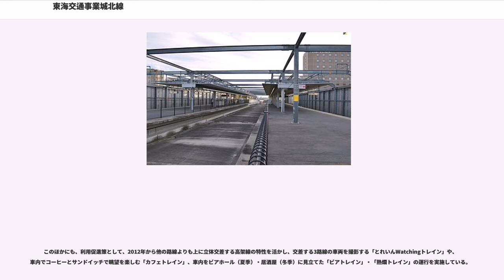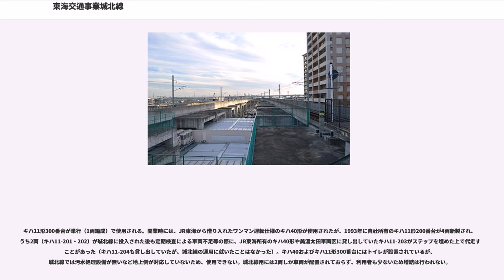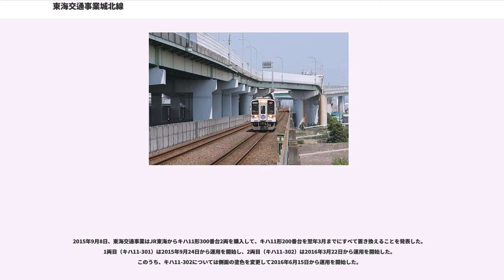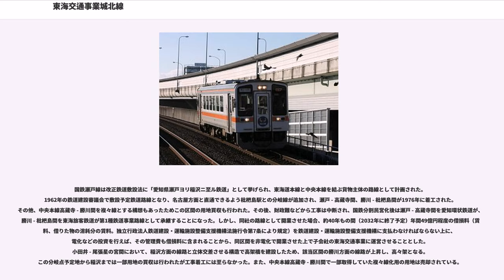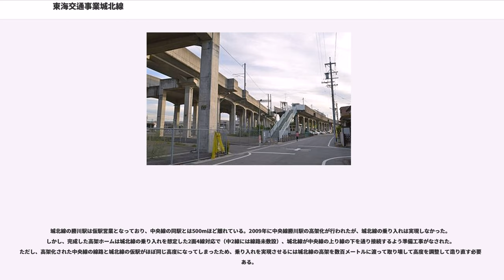東海交通事業城北線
城北線（じょうほくせん）は、東海旅客鉄道（JR東海）が保有し東海交通事業が運営している愛知県春日井市の勝川駅から愛知県清須市の枇杷島駅に至る鉄道路線である。

旧日本鉄道建設公団（鉄建公団）主要幹線（C線）建設線の瀬戸線の一部を完成させて開業した。全線が高架線で、勝川駅 - 小田井駅間では名古屋第二環状自動車道の高架の南側に沿って走る。ガイドウェイバス等を除けば愛知県内で唯一の非電化旅客鉄道路線である。

味美駅付近で名鉄小牧線、小田井駅付近で名鉄犬山線および地下鉄鶴舞線とそれぞれ高々架（多重高架）で交差する。城北線の小田井駅と犬山線・鶴舞線の上小田井駅の間は徒歩5分だが、本路線の味美駅と小牧線の味美駅は同名ながら離れている上に連絡通路も設置されていないため、乗換駅として機能していない。

運転本数の少なさや運賃の高さ・他路線との接続の不便さから、2010年（平成22年）度の輸送密度は約490人/日、2011年（平成23年）度は472人/日と、利用者数は伸び悩んでいる。

正式な起点は勝川駅だが、列車運行上は枇杷島駅から勝川駅へ向かう列車が下り、逆方向が上りとなっている。

すべて線内折り返しのワンマン運転列車で、日中は1時間間隔、平日の朝夕は約20分間隔（土曜・休日は40分間隔）と大都市近郊の路線としては運転本数が少ない。

お盆期間中の平日は、JRに合わせて平日ダイヤで運行される。

元日には「初日の出号」として途中初日の出がよく見えると予想される箇所で初日の出時刻前後に一時停車する臨時列車も運行される（1往復）。これに乗車するとその年の干支の陶器製置物がプレゼントされる。また、この列車に限らず元日は一日中、ヘッドマークの上に日章旗が掲示される（ただし、2013年はヘッドマークのみ掲示された）。

2010年より2016年の年始まで、年末年始の夕方以降には側面にイルミネーションを施した車両が定期運行されていた。使用していた車両のキハ11形200番台が運用を終了することから、2016年1月3日が最終運行となった。

このほかにも、利用促進策として、2012年から他の路線よりも上に立体交差する高架線の特性を活かし、交差する3路線の車両を撮影する「とれいんWatchingトレイン」や、車内でコーヒーとサンドイッチで眺望を楽しむ「カフェトレイン」、車内をビアホール（夏季）・居酒屋（冬季）に見立てた「ビアトレイン」・「熱燗トレイン」の運行を実施している。

キハ11形300番台が単行（1両編成）で使用される。開業時には、JR東海から借り入れたワンマン運転仕様のキハ40形が使用されたが、1993年に自社所有のキハ11形200番台が4両新製され、うち2両（キハ11-201・202）が城北線に投入された後も定期検査による車両不足等の際に、JR東海所有のキハ40形や美濃太田車両区に貸し出していたキハ11-203がステップを埋めた上で代走することがあった（キハ11-204も貸し出していたが、城北線の運用に就いたことはなかった）。キハ40およびキハ11形300番台にはトイレが設置されているが、城北線では汚水処理設備が無いなど地上側が対応していないため、使用できない。城北線用には2両しか車両が配置されておらず、利用者も少ないため増結は行われない。

2015年9月8日、東海交通事業はJR東海からキハ11形300番台2両を購入して、キハ11形200番台を翌年3月までにすべて置き換えることを発表した。1両目（キハ11-301）は2015年9月24日から運用を開始し、2両目（キハ11-302）は2016年3月22日から運用を開始した。
このうち、キハ11-302については側面の塗色を変更して2016年6月15日から運用を開始した。

2017年1月30日午後より、スギテツの杉浦哲郎作曲による車内チャイムが使用されている。枇杷島駅および勝川駅発車直後に流れる。

国鉄瀬戸線は改正鉄道敷設法に「愛知県瀬戸ヨリ稲沢ニ至ル鉄道」として挙げられ、東海道本線と中央本線を結ぶ貨物主体の路線として計画された。1962年の鉄道建設審議会で敷設予定鉄道路線となり、名古屋方面と直通できるよう枇杷島駅との分岐線が追加され、瀬戸 - 高蔵寺間、勝川 - 枇杷島間が1976年に着工された。その他、中央本線高蔵寺 - 勝川間を複々線とする構想もあったためこの区間の用地買収も行われた。その後、財政難などから工事は中断され...